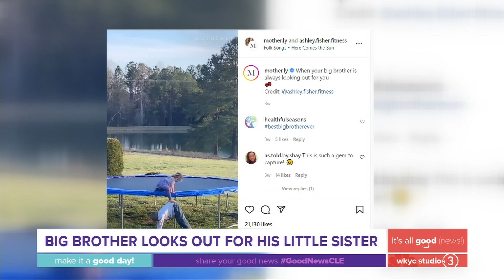Mexican Pizza returns to Taco Bell: It's All Good News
Mexican Pizza at Taco Bell is back. And we know one person at 3News is extremely happy!

For Win of the Week, it's food themed! Stephanie's win is the return of the Mexican Pizza at Taco Bell. She has been one of the faithful fans of the pizza bugging the chain to bring it back, since the pizza was discontinued in 2020.

They make their triumphant return today, and Stephanie may have even gotten her hands on one a bit early.

We're sending Good Vibes Only to every runner participating in the Cleveland Marathon this weekend! Hundreds will take to Cleveland's streets from downtown to Ohio City to run the half and full marathons on Sunday. We're also spotlighting one very special runner's story.